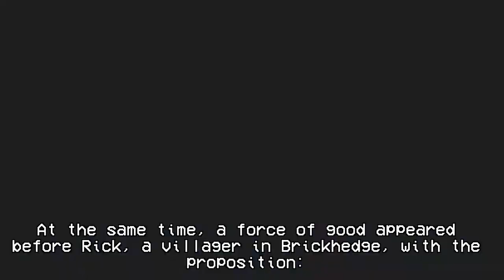Brickhedge Theater | Ep#1: Gunman Clive | Boss Battles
What happens when an evil force appears and threatens to wipe our digital history from existence? A brave warrior steps up to fight him, that's what!

Inspired by early to mid 90s television, with Superhuman Samurai Sybersquad in particular being the biggest inspiration, 'GAME POWER!: The Azure Knight Chronicles' is a throw back to my childhood when I would record myself playing Genesis and SNES games using my old camcorder. I would play little stories that sometimes involved me having to save the video game world, or people I know from the villain in the game.